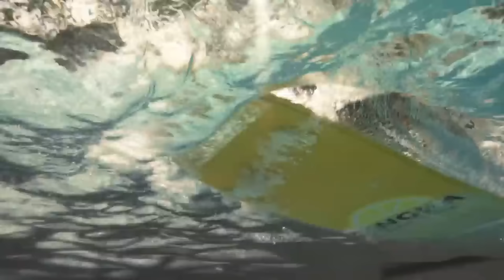สรุปข่าวเชลซี : "มาเรสก้า" เปิดตัว-ลงซ้อมวันเเรก,สิงห์โละตั้งทีมแพทย์ใหม่,ยูเว่สนบาเดียชิลล์